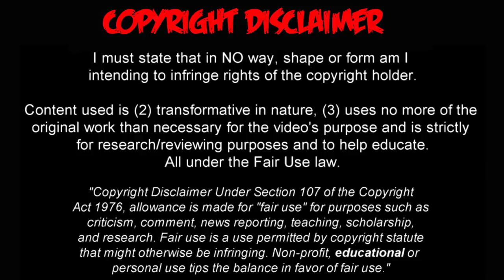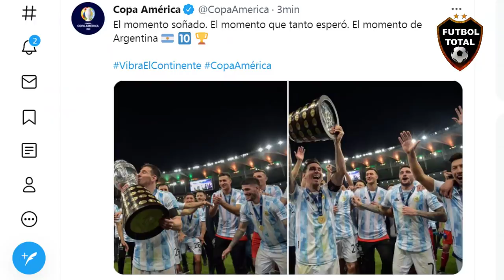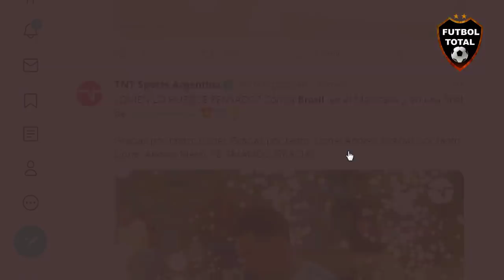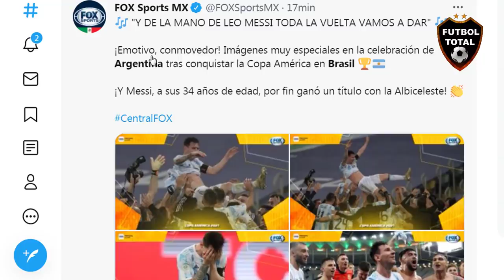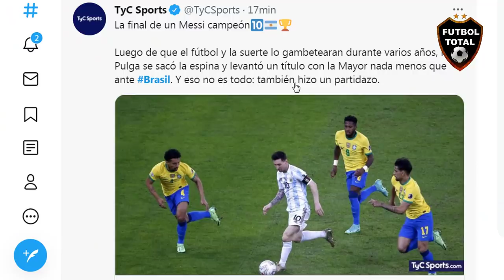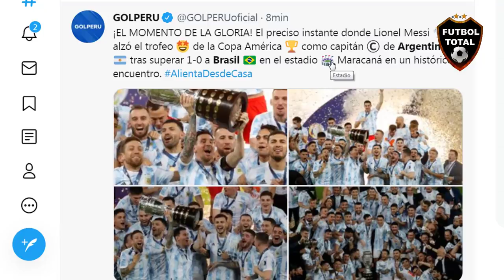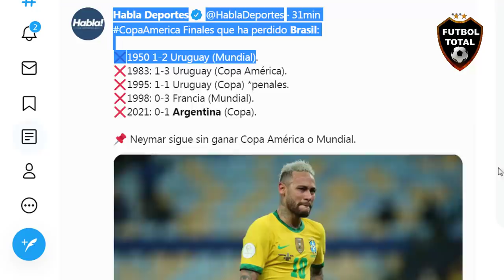REACCIÓN PRENSA ARGENTINA A TITULO DE MESSI CON ARGENTINA CAMPEÓN vs BRASIL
PRENSA ARGENTINA A TITULO DE MESSI CON ARGENTINA CAMPEÓN VS BRASIL

Música usada en mis vídeos es Libre de derechos de Autor créditos a audiomicro.